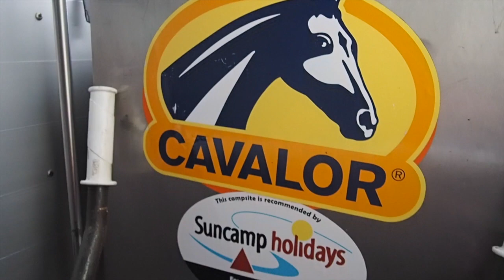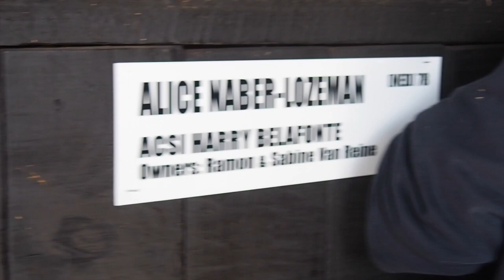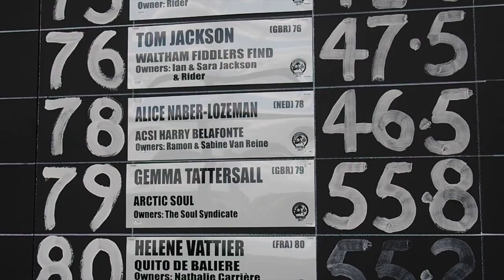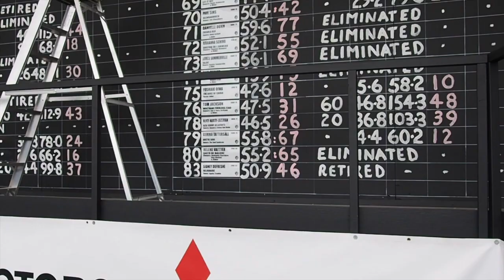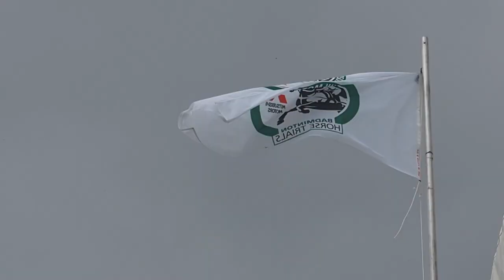VLOG Alice Naber-Lozeman in Badminton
Unieke beelden achter de schermen van de Badminton Horse Trials 2017​! Volg Alice Naber-Lozeman​ en ACSI Harry Belafonte in deze video tijdens hun deelname aan de zwaarste eventingwedstrijd ter wereld!